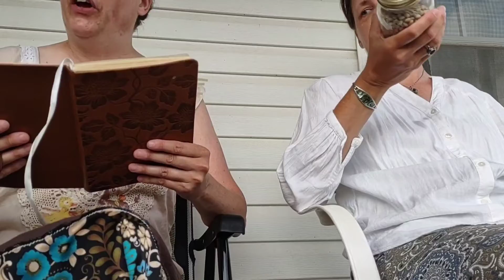Celtfest Busking Preview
My twin sister, Tracey, and I will be busking on the streets of Almonte tomorrow for Celtfest. We'll be starting at 11:00 a.m. Here's a sneak peek.